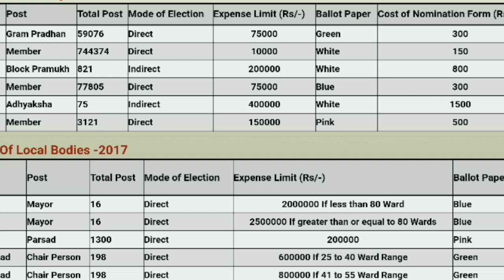उप ग्राम प्रधान चुनाव लड़ने का खर्च(up panchayat chunav kharch 2020)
Up gram panchayat chunav kharch 2020, panchayat chunav,gram panchayat election new expance limit,gram Panchayat chunav kaise jeetee,